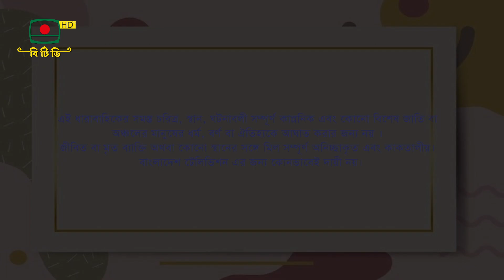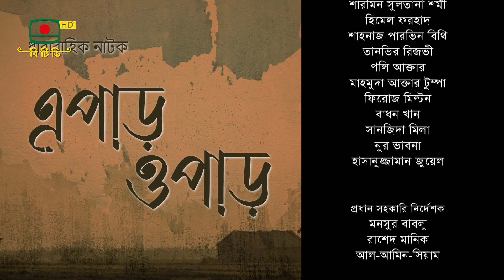এপাড় ওপাড়- ধারাবাহিক নাটক - পর্ব-১৬ | Serial drama - Epar Opar | Ep- 16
ধারাবাহিক নাটক- এপাড় ওপাড়
পর্ব-১৬
অভিনয়ে- খায়রুল  আলম সবুজ, শিল্পী সরকার অপু, জ্যোতিকা জ্যোতি, হুমায়রা হিমু, সমু চৌধুরী, আহসানুল হক মিনু, শিবলী নোমান, মায়মুনা মম,
প্রযোজনা- আল মামুন

Serial drama - Epar Opar
EP- 16
Starring - Khairul Alam Sabuj, Shilpi Sarkar Apu, Jyotika Jyoti, Humaira Himu, Samu Chowdhury, Ahsanul Haque Minu, Shibli Noman, Maymuna Mom,
Produced by Al Mamun